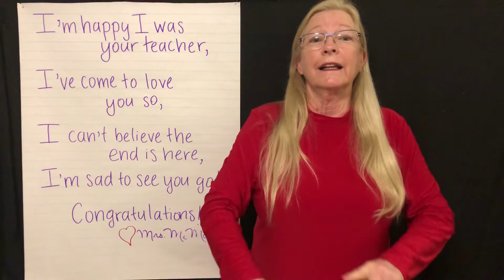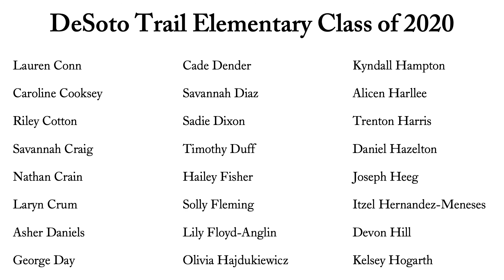Fifth Grade Virtual Completion Ceremony (Class of 2020)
The DTES Class of 2020 was unable to have in-person end-of-year activities due to the COVID-19 pandemic. This video is a virtual completion ceremony to celebrate these students' years at DeSoto Trail Elementary School.